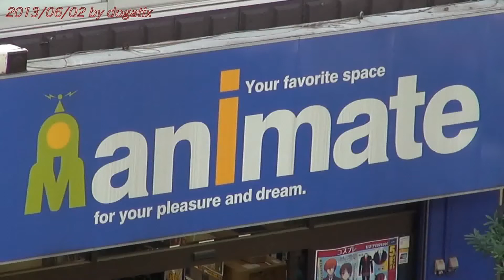秋葉原 歩行者天国 裏通り アニメイト Japan 2013 Tokyo Akiba Akihabara pedestrian precinct 810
アニメイト
アニメイト（英称：animate）は、アニメ・コミック・ゲーム関連商品の販売チェーン店の1つ。

歩行者天国（中央通り　秋葉原地区）
中央通り　外神田5丁目交差点～万世橋交差点の間

秋葉原
秋葉原（あきはばら）は、東京の秋葉原駅周辺、主として東京都千代田区外神田・神田佐久間町および台東区秋葉原周辺を指す地域名である。

概要
第二次世界大戦後の日本において、高度経済成長とともに多様な電子機器や部品（ハードウェア）およびソフトウェアを取り扱う店舗が建ち並ぶ世界有数の電気街として発展した。世界的な観光地の顔も有する。秋葉（あきば）・アキバ・AKIBAの略称で呼ばれる。

当初はジャンク品の商店とそこから発展した家電量販店が中心の電気街であったが、高度経済成長を経て音楽ブームを背景としてレコードやCDを取り扱う専門店が軒を連ね、その後は電子ゲームブームの到来とともにゲームショップが繁盛した。この電子ゲームブームが本格化すると仮想空間を嗜好する需要に着眼したホビーショップやアニメショップも建ち並ぶようになった。近年では都市再開発により秋葉原駅を中心に多くの複合ビルが建設され、訪れる年齢・客層も様々になっている。

地理
秋葉原と呼称される区域の明確な定義はないが、東京都が策定した都心等拠点地区における秋葉原地区の範囲は、東は昭和通り、西は昌平橋通り、南は神田川、北は蔵前橋通りに囲まれた区域、すなわち東京都千代田区外神田一丁目・外神田三丁目・外神田四丁目・神田佐久間町一丁目・神田花岡町・神田相生町・神田練塀町・神田松永町・台東区秋葉原を指す[1]。秋葉原電気街とサブカルチャー関連の店舗は主にJR秋葉原駅周辺および中央通りの万世橋北詰から東京メトロ銀座線末広町駅のある外神田五丁目交差点までを中心に広がっている。

JR秋葉原駅には東西に総武線、南北に山手線・京浜東北線（東北本線）が通り、東京メトロ日比谷線秋葉原駅やつくばエクスプレス秋葉原駅とも接続するターミナル駅として多くの人に利用されている。住居表示では電気街口前が外神田一丁目、その北の中央通り東側が外神田四丁目、西側が外神田三丁目となっている。

秋葉原電気街の外側は主にオフィス街だが、古くから建っている民家も見ることができる。前述のように鉄道各線の駅が近く、都心の一等地として地価・家賃ともに高価になる傾向がある。